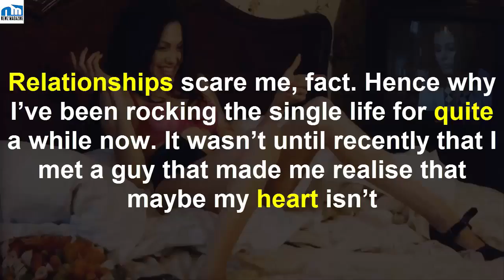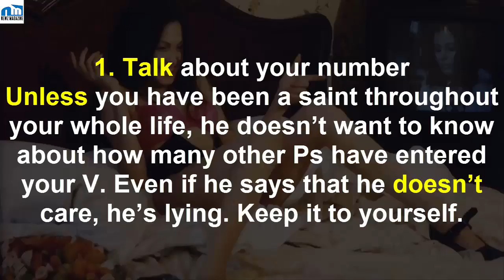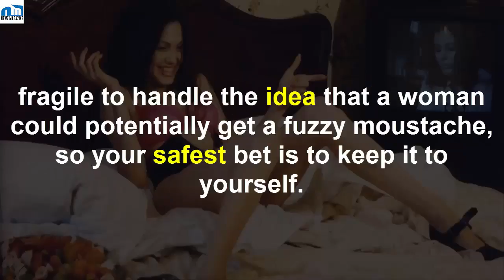15 Gross Things You Should Never, Ever Do In Front Of Your Boyfriend